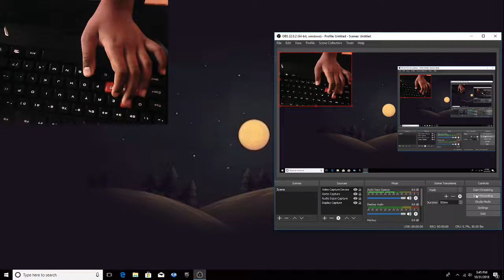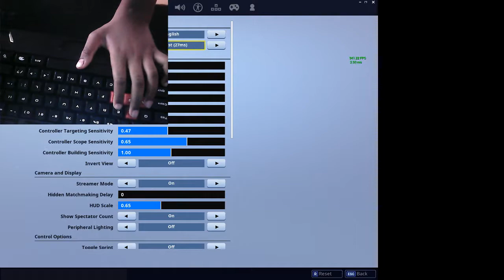pc fortnite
again with the inconsistency of posts but i am trying to get better quality and my mic is trash so just please like and subscribe and hit than notification bell!(if we get to 30 subs by Christmas i will play with my mom!!)